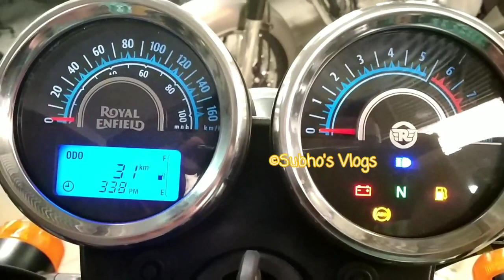Royal Enfield Thunderbird 350x ABS | YouTube First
Bike ka mechanicals sab same hai, just ABS ka addition hua hai.

Special Thanks to The Country Motors of Barasat especially To Raju Kaku.

Pura dekhe aur Price Janiye..

This is an Original work by Subho's Vlogs

Pls don't make unauthorised copy..

Keep Watching!!